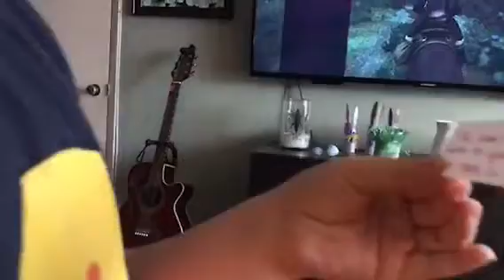EGG-STRAVAGANZA EASTER BUNNY MYSTERY QUEST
Easter is here, and the main Bunny himself hid a bunch of eggs around Odd Duck HQ. Now Adler's on the hunt, tracking down eggs and following clues to find the hoppity hipster's secret stash.